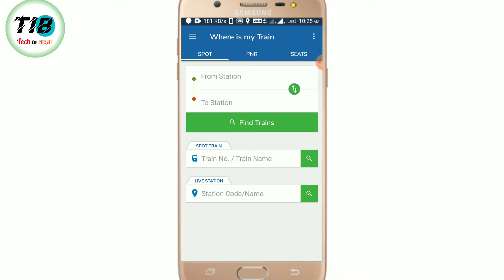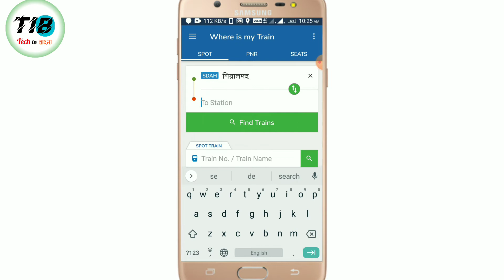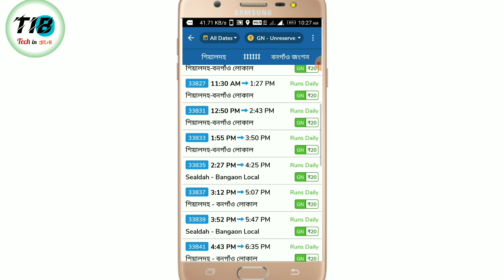ট্রেনের টাইম টেবিল ভাড়া সব কিছুই জানুন মোবাইল দিয়ে। Where is My train in Bengali| Check train Live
Hello

 বন্ধুরা আজকে আমি তোমাদের সামনে নিয়ে চলে এসেছি চমৎকার একটি অ্যাপস নিয়ে এই অ্যাপস টির সাহায্যে ট্রেনের টাইম , কত টাকা ভাড়া , ট্রেন কোথায় আসছে কখন ছাড়বে এই সব কিছুই তোমরা জানতে পারবে । তার জন্য তোমাদের কে অ্যাপস টি তোমাদের মোবাইলে ইনস্টল করতে হবে ।Where is My train in bengali এই ভিডিওর দিস্ক্রিপসন বক্সে অ্যাপস টির লিংক দেওয়া আছে । Check train Live location তোমরা সেই লিংকে ক্লিক করে অ্যাপস টি ইন্সটল করে নেবে। ট্রেনের টাইম টেবিল ভাড়া সব কিছুই জানুন মোবাইল দিয়ে আমার ইনস্টল করা আছে তাই আমি ওপেন করছি ।

You're Queries

1/ট্রেনের টাইম টেবিল অ্যাপ

2/ট্রেনের ভাড়া

3/ট্রেনের রাইট টাইম

4/Where is my train

5/Check train Live location

6/Best train time table apps

7/Live train apps

8/Local train time